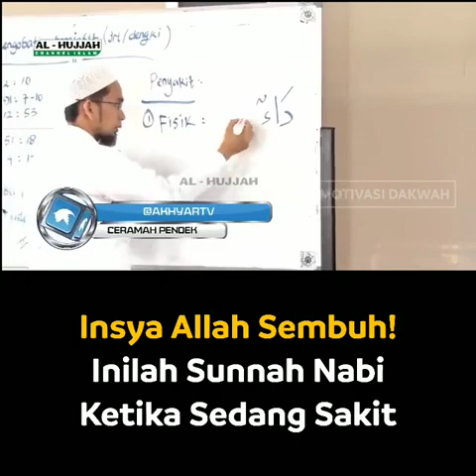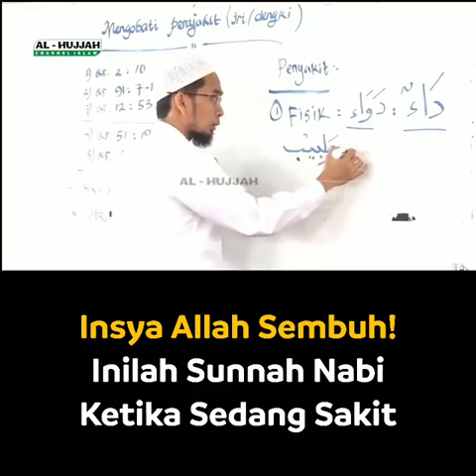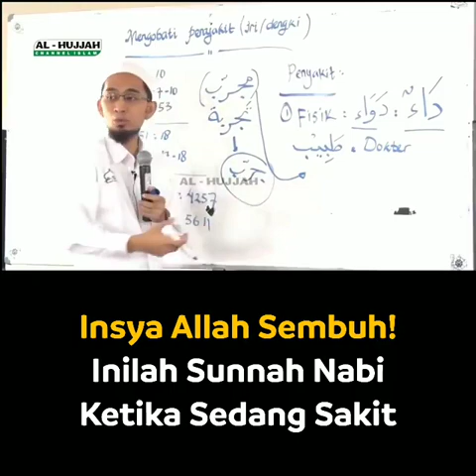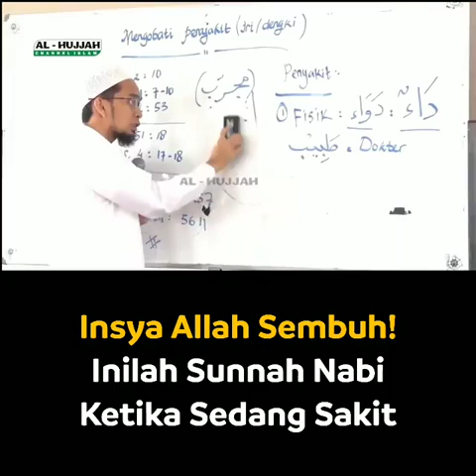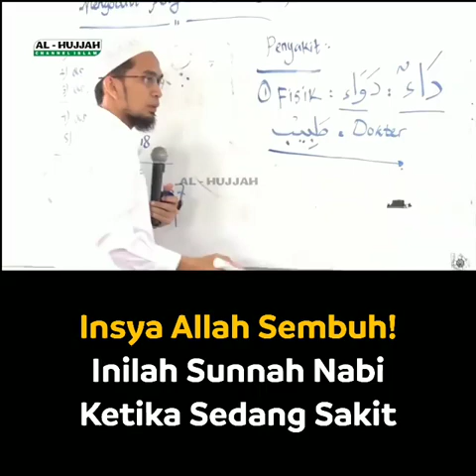Insya Allah Sembuh ! Sunnah Nabi Ketika Sakit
Assalamualaikum,